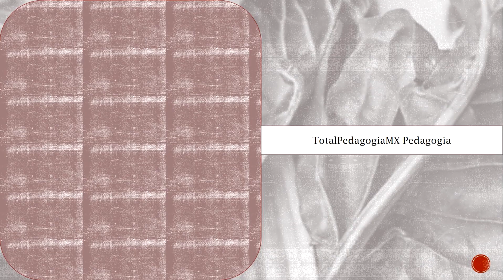Propuesta Pedagógica de Juan Amos Comenio | "El Padre de la Pedagogía" | Pedagogía MX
Comenio nació el 28 de marzo de 1592 en Moravia, región de la actual República Checa. Considerado el fundador de la pedagogía moderna. Era el menor de cinco hijos y el único varón de una familia de granjeros acaudalada. Sus padres pertenecían a la Unión de Hermanos Moravos (también llamados Hermanos Bohemios, o Iglesia Morava). Después de completar sus estudios en Alemania, volvió a su país natal. Más tarde, a la edad de 24 años, fue ordenado sacerdote de la Unión de Hermanos Moravos. En 1618, Comenius fue colocado al frente de la pequeña parroquia de Fulnek, ciudad situada a unos 240 kilómetros al este de Praga. En aquel tiempo, la Contrarreforma católica, destinada a combatir el protestantismo, se hallaba en pleno apogeo en Europa. El conflicto religioso entre católicos y protestantes alcanzó su punto álgido con el estallido de la guerra de los Treinta Años (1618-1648).

Tras una década de lucha, la religión católica fue declarada la única confesión legítima en Moravia. A Comenius y a los miembros de las clases altas se les dio la oportunidad de elegir: convertirse al catolicismo o abandonar el país. Puesto que Comenius no estaba dispuesto a claudicar, trasladó a su familia a la pequeña ciudad de Leszno, importante centro de la Unión de Hermanos Moravos en Polonia. Aquello marcó el principio de un exilio que duraría cuarenta y dos años y que le privaría de regresar a su patria. Comenius se empleó como maestro de Latín en el Gimnasio de Leszno, una escuela para preuniversitarios. No obstante, al poco tiempo se sintió descontento con los métodos inadecuados de enseñanza, y con buena razón. El sistema escolar de la época se encontraba en un estado deplorable. Por ejemplo, solo a los varones se les consideraba dignos de recibir educación, aunque se excluía a los que nacían en la pobreza. La instrucción en las aulas consistía principalmente en llenar la cabeza de los estudiantes con sintaxis, palabras y frases del latín. ¿Por qué razón? Porque la Iglesia Católica controlaba la mayoría de las escuelas del medievo, y dado que la liturgia se celebraba en latín, era fundamental la enseñanza de esta lengua para asegurar una provisión constante de futuros sacerdotes. Además, no se daba atención alguna a fijar objetivos concretos en el aprendizaje, ni tampoco la educación que recibían los alumnos les ayudaba a pasar progresivamente de lo sencillo a lo complicado. La disciplina era severa, en ocasiones incluso cruel, y el ambiente moral, degradado. Comenius no fue el primero que defendió la necesidad de una reforma educativa.

En Inglaterra, Francis Bacon había condenado la insistencia en el latín y había aconsejado retomar el estudio de la naturaleza. En Alemania, Wolfgang Ratke y Johann Valentin Andreä, entre otros, también habían intentado hacer mejoras, aunque ninguno de ellos obtuvo el favor del Estado para sus proyectos. Comenius propuso un programa para hacer amena y no tediosa la educación, y lo llamó pampaedia o pansofía, que significa “educación universal” (se debe enseñar todo a todos).

Su finalidad fue establecer un sistema de enseñanza progresivo del que todo el mundo pudiera disfrutar. Decía que a los niños se les debía enseñar gradualmente, enlazando de manera natural los conceptos elementales con los conceptos más complejos. Asimismo, propugnó el uso de la lengua materna durante los primeros años de escolaridad en lugar del latín. Sin embargo, la educación no debía confinarse a la adolescencia, sino abarcar toda la vida del individuo. Comenius escribió que el estudio tenía que ser “completamente práctico, completamente grato, de tal manera que hiciera de la escuela una auténtica diversión, es decir, un agradable preludio de nuestra vida”. También opinaba que la escuela debía centrarse no solo en la formación de la mente, sino de la persona como un todo, lo que incluiría la instrucción moral y espiritual.